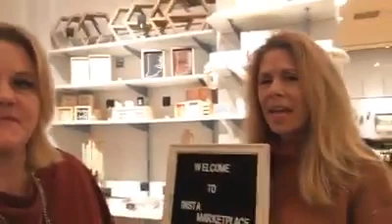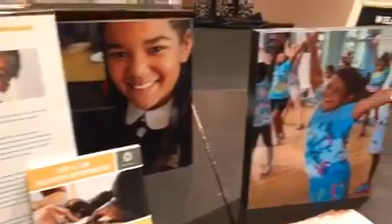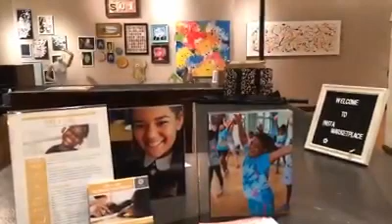Two Moms and A Wine Truck... Because... Insta Pop Up Market 2019.